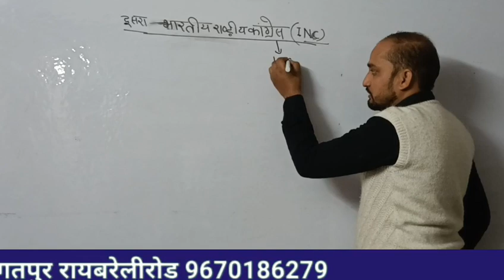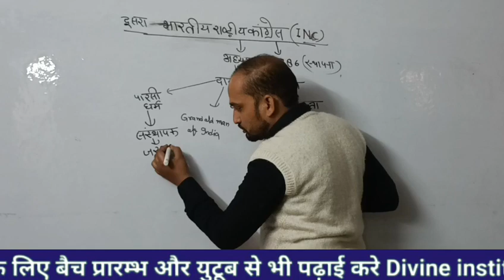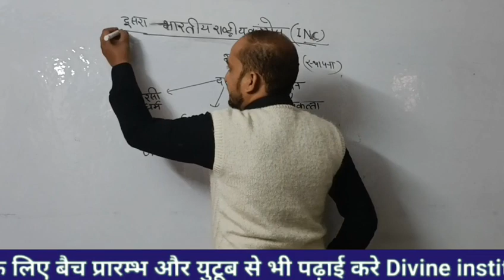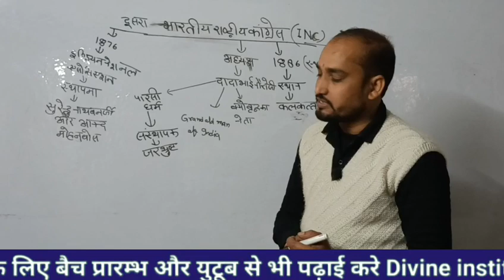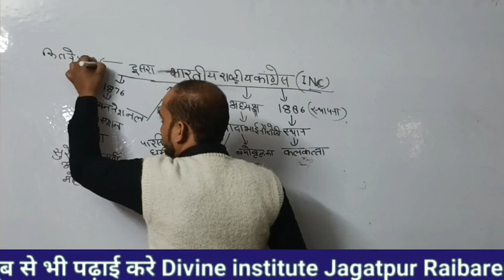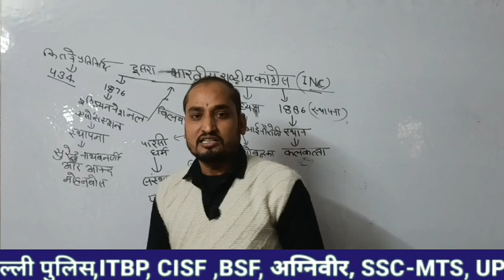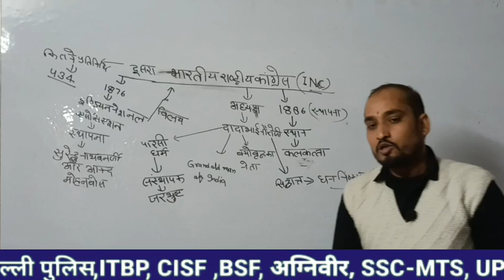UPP||SSC-GD ||PET |TET|RAILWAY ||BANK ||SSC-MTS ||DIVINE INSTITUTE JAGATPUR RAIBARELI ||Niraj SIR